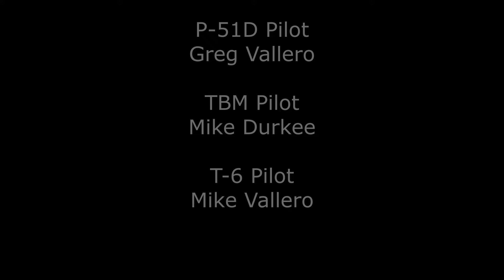Tri-State Warbird Museum Veterans Day Celebration 11/9/2024 Part 2, TBM-3, P-51D and T-6 Flight Ops.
Later afternoon, 11/9/2024, flight demonstrations continued.  Greg Vallero took up the P-51D "Cincinnati Miss" again.  Mike Durkee flew the big TBM-3 Avenger and Mike Vallero flew his Dad's T-6